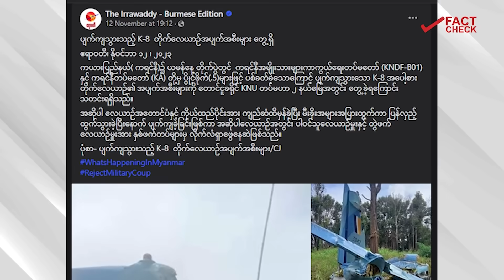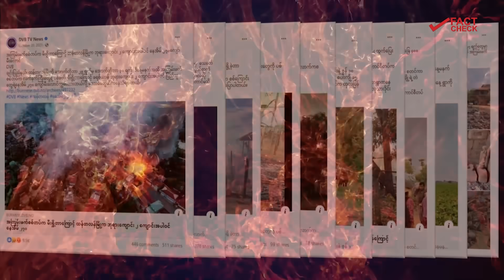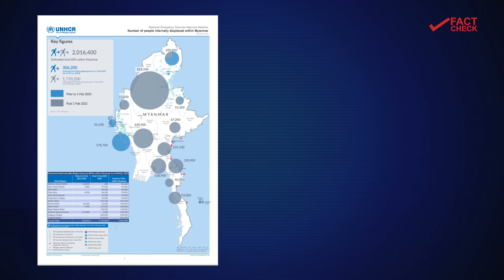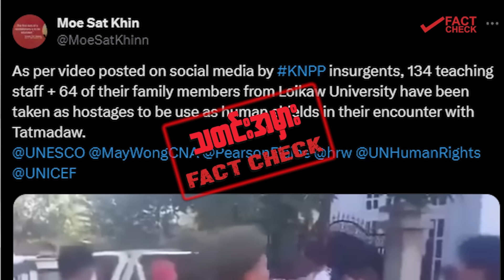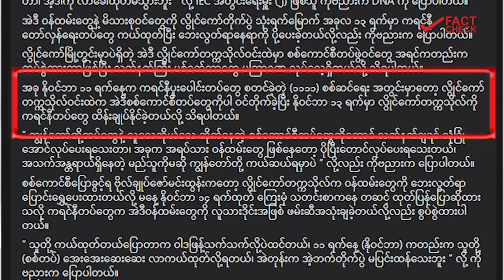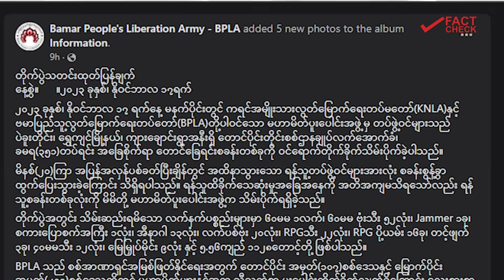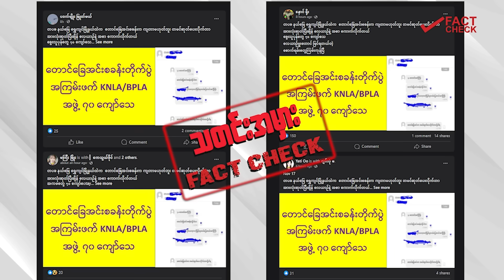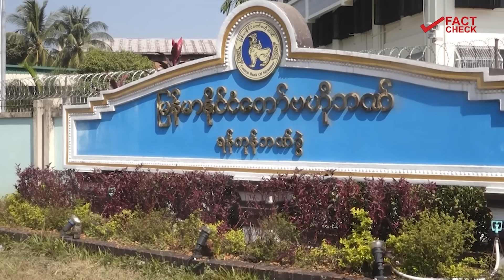လွိုင်ကော်ပါမောက္ခ သတ်ခံရတာ မှန်သလား၊ ဘဏ်သတင်းတွေ ဟုတ်သလား - DVB Fact Check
- လွိုင်ကော်တက္ကသိုလ် ပါမောက္ခသတင်းနဲ့ ဆရာဆရာမတွေကို ဓားစာခံအနေနဲ့ ပြန်ပေးဆွဲတယ်ဆိုတာ မှန်သလား။
- ဘဏ်သတင်းတွေ ထွက်ပေါ်လာပြီးနောက် ငွေထုတ်ယူမှုပမာဏ ကန့်သတ်ခံရတာ ဟုတ်မဟုတ် စစ်ဆေးချက်။
- မြန်မာနိုင်ငံမှာ ၃နှစ်လောက်အတွင်း နေအိမ်စုစုပေါင်း ၇၇၀၀၀ နီးပါး မီးရှို့ခံရမှု သတင်းအချက်အလက် တင်ပြချက်။